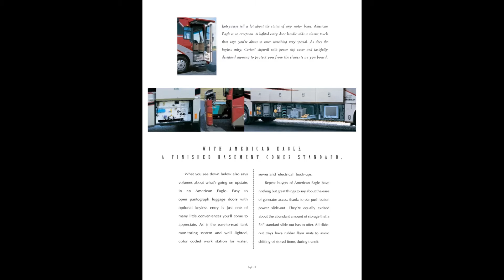2003 Fleetwood American Eagle M 40W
Click the link below to view full verbiage for this unit and to get all of the private sellers info.Subscribe to our channel to see new inventory as we aquire it.